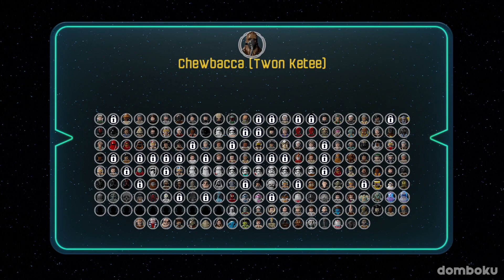LEGO Star Wars: The Force Awakens - Bonus Mission - Rathtar Hunting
Walkthrough of "Rathtar Hunting" bonus mission in LEGO Star Wars: The Force Awakens, played on the PS4.